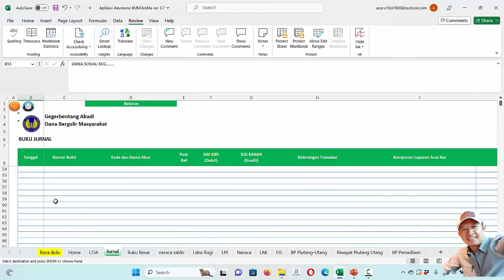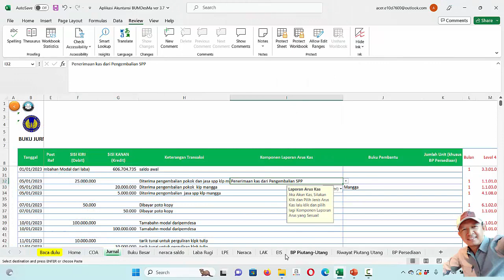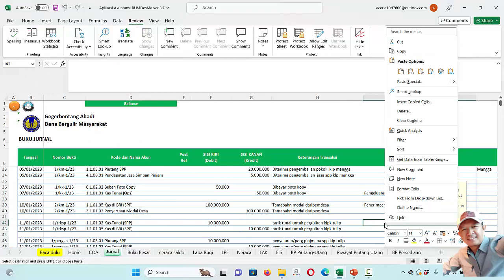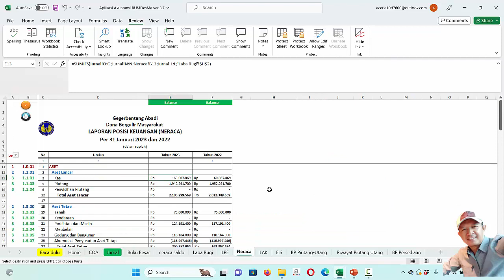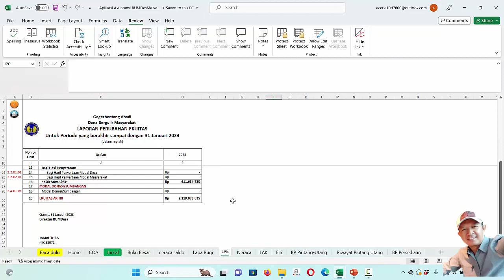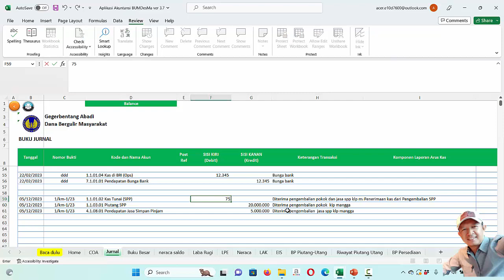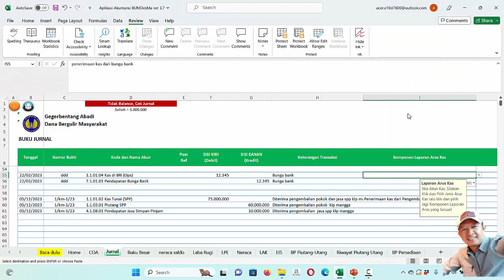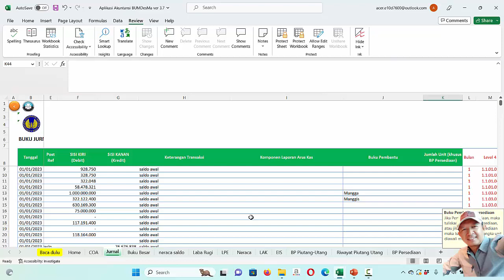CARA PENYUSUNAN LAPORAN ARUSKAS DAN MELIHAT TINGKAT KESEHATAN BUMDESMA PADA APLIKASI XCL KEMENDESA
CARA PENYUSUNAN LAPORAN ARUSKAS DAN MELIHAT TINGKAT KESEHATAN BUMDESMA PADA APLIKASI XCL KEMENDESA @NandangMJ

Aplikasi Tata Kelola BUMDes & Keuangan BUMDes Berbasis Akuntansi
Membantu para pengelola BUMDes dalam menjalankan kegiatan bisnis BUMDes secara profesional melalui dukungan sebuah software aplikasi berbasis xcl sederhana yang sudah dilengkapi dengan fitur Laporan Keuangan berstandar akuntansi.
Mudah digunakan, dikembangkan, bisa suport segala perangkat.